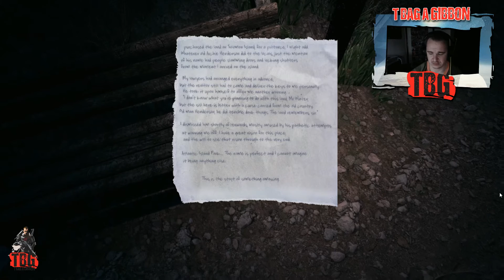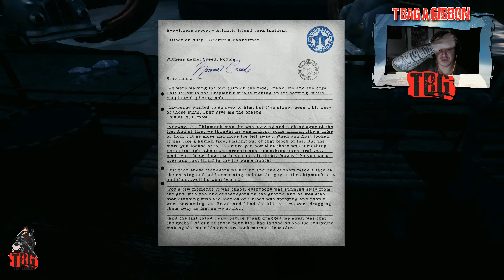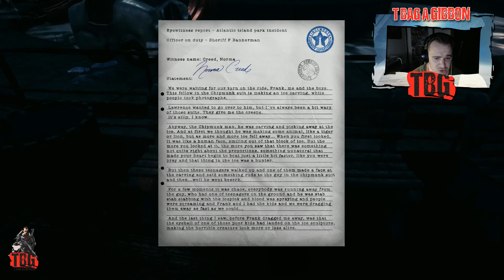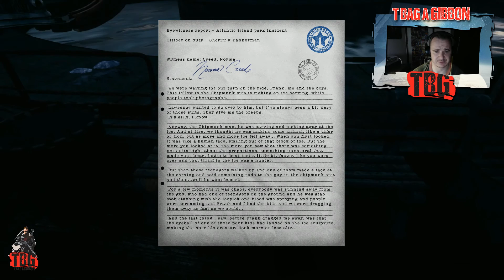The Park Episode 1 Introduction Who's controling the rides!!!!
New video for you called The Park

The Park [official site] is a short horror game, a spin-off from Funcom’s MMORPG The Secret World [official site]. For as long as people have been talking about the modern myths and conspiracies of The Secret World, there has been a desire for a singleplayer experience set among its mysteries and horrors. The Park will not satisfy that craving – it’s a brief visit to one small self-contained area of that world – but I found it be an oddly engaging experience, warts and all, and hope it’s the first in a library of singleplayer stories.